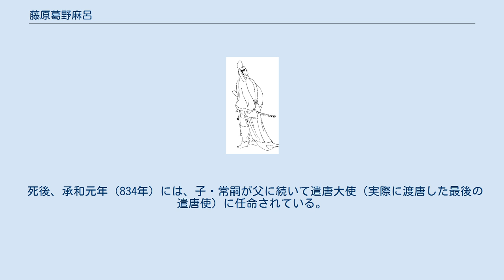藤原葛野麻呂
藤原 葛野麻呂（ふじわら の かどのまろ）は、奈良時代から平安時代初期にかけての公卿。
藤原北家、大納言・藤原小黒麻呂の長男。
官位は正三位・中納言。
 妹・上子が桓武天皇の後宮に入ったために重んじられる。
延暦4年（785年）従五位下に叙され、延暦6年（787年）陸奥介に任ぜられる。
延暦10年（791年）少納言として京官に復すと、次いで右少弁と太政官の三等官を歴任する。
平安京の造宮使にも任ぜられ、延暦12年（793年）には官人に新京の宅地を配分している。
延暦13年（794年）正五位下・左少弁に叙任されると、延暦14年（795年）従四位下・左中弁、延暦16年（797年）以前に右大弁と、要職である弁官を務めながら急速な昇進を果たした。
また、皇太子・安殿親王の春宮亮のち大夫も兼ねている。
 延暦20年（801年）遣唐大使に任命される。
延暦22年（803年）正月に従四位上に叙せられ、4月に節刀を授けられて難波津より出航するが、まもなく暴風雨を受けて遣唐使船が破損して航海が不可能となる。
延暦23年（804年）7月に再度唐に向け出航し、8月に福州に漂着する。
遣唐使の証である印符がはぐれた第二船（最澄はその船に乗船していた）にあった事と、葛野麻呂が自らしたためて提出した事情説明文が悪文だった事により身分を疑われる事態となり、同船の空海に代筆させた文書を提出してようやく遣唐使であると了解させている。
同年12月に長安城に入って徳宗への謁見を果たし、翌延暦24年（805年）正月の徳宗崩御と順宗即位にも遭遇した。
同年5月に明州から帰国の途に就き、対馬国を経由して7月に帰国し節刀の返上を果たし、唐の情勢に関する報告を行っている。
同月末には大使の功労により、従四位上から一挙に従三位にまで昇叙され公卿に列した。
 延暦25年（806年）安殿親王の即位（平城天皇）に伴い、それまで春宮大夫として仕えていた葛野麻呂は直ちに権参議さらに参議に昇進し、式部卿を兼ねた。
同年5月の観察使制度の制定により東海道観察使に任ぜられるが、8月には以下の言上を行って許されている。
 その後も天皇の近臣として重用され、大同3年（808年）中納言、翌大同4年（809年）に正三位に叙任された。
 大同5年（810年）薬子の変が発生した際には、平城上皇に対して挙兵のために東国へ向かう事を思いとどまるよう、左馬頭・藤原真雄と共に諌めたが受け入れられなかった。
変後の処置では藤原薬子と縁戚関係であった事から重罪とされるが、上皇に対して懇切な諫言を行った事が認められ処罰を逃れた。
 弘仁3年（812年）右大臣・藤原内麻呂の死去により、右大臣・藤原園人に次いで太政官で次席の地位を占めるが、その後も官職は中納言のままで留め置かれた。
また、嵯峨天皇の下において、藤原冬嗣・秋篠安人らと『弘仁格式』の編纂にも関わっている。
 弘仁9年（818年）6月に20歳年下で前年に中納言へ昇進したばかりの藤原冬嗣が大納言に任ぜられて昇進を越されてしまうと、葛野麻呂は同年11月10日薨去。
享年64。
最終官位は正三位中納言。
 死後、承和元年（834年）には、子・常嗣が父に続いて遣唐大使（実際に渡唐した最後の遣唐使）に任命されている。